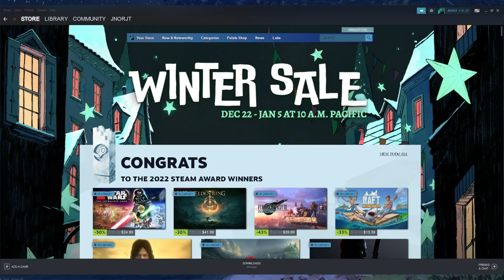Saying Goodbye To The Steam Winter Sale 2022 Thank You Valve!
Saying Goodbye To The Steam Winter Sale 2022

Thank You Valve!

This Was Recorded And Uploaded At 11:59 AM On 01/05/23